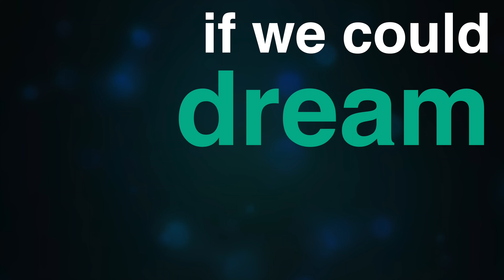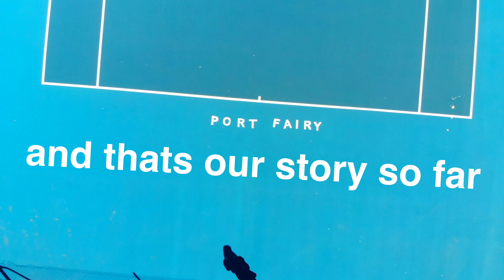Port Fairy Tennis Club